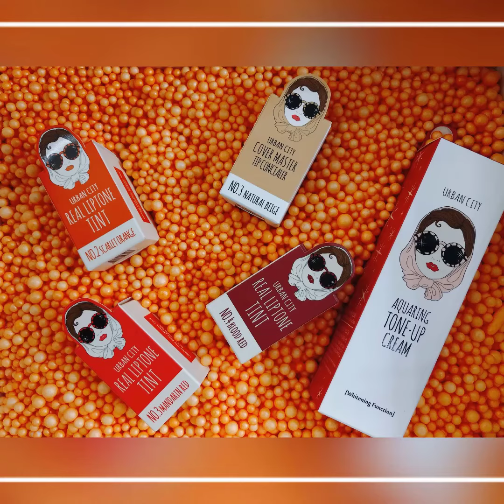Giới thiệu sản phẩm Mới: Urban Dollkiss - Mỹ phẩm Hàn Quốc được yêu thích nhất!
Video giới thiệu bộ mỹ phẩm Urban được yêu thích nhất bên Hàn Quốc, hiện nay đã có mặt tại Việt Nam và được Công ty Saffron Việt Nam nhập khẩu chính nghạch.
Trong bộ sản phẩm bao gồm có:
1. Dòng mặt nạ Organic chiết xuất hoa quả “Baviphat Secret Recipe” (Công thức bí mật từ Baviphat)
- Mặt nạ Avocado: Mặt nạ tinh chất chứa chiết xuất quả bơ, giàu độ ẩm giúp nuôi dưỡng làn da ẩm mượt và tăng cường hàng rào bảo vệ da khỏe mạnh.
- Mặt nạ Grape: Chiết xuất nho giàu polyphenol và vitamin chống oxy hóa, tăng cường độ đàn hồi cho da, trẻ hóa và làm sáng làn da thiếu sức sống.
- Mặt nạ Green Tea: Mặt nạ chiết xuất trà xanh giàu EGCG, Polyphenol, Carotenoid, có tác dụng chống oxy hóa tuyệt vời, giữ ẩm, cải thiện làn da xỉn màu và thiếu sức sống.
- Mặt nạ Olive: Mặt nạ chiết xuất từ quả oliu, cung cấp hydrat hóa hiệu quả và các chất chống oxy hóa, tăng cường độ đàn hồi và phục hồi sự mềm mại của làn da.
- Mặt nạ Peach: Chiết xuất từ quả đào giàu vitamin C và các chất giữ ẩm phục hồi da tổn thương và cải thiện sắc da trắng sáng.
- Mặt nạ Strawberry: Mặt nạ dâu tây cung cấp hydrat hóa, duy trì làn da ẩm mướt và se khít lỗ chân lông, cho da mịn màng.
- Mặt nạ Tomato: Cà chua giàu vitamin và khoáng chất giúp cải thiện làn da sáng đều màu, chống oxy hóa, thanh lọc và phục hồi làn da xỉn màu.

2. Set phấn nước 4 trong 1:
- Phấn nước kiêm chống nắng Urban City UV Contact Fresh Cushion SPF 50+ PA+++
- Magic Cushion - Phấn nước ma thuật cho lớp nền lỳ mịn, lâu trôi và che phủ tuyệt vời,
TANNIN COMPLEX se khít lỗ chân lông và kiểm soát bã nhờn
- Son & má hồng Bloom Rose Lips & Cheek
Son tint (son lỏng để đánh môi kiểu xí muội) kiêm luôn má hồng màu hồng đào xinh xắn.

3. Mặt nạ Urban City Agamemnon 24K Gold Beer Mask - Mặt nạ bia vàng 24K
Công dụng: Chứa niacinamide hỗ trợ làm da trắng sáng. Capper tripeptide-1 giúp cải thiện làn da kém mịn màng. Chiết xuất men bia cung cấp độ ẩm cho da.
Thành phần chính:
Vàng (50ppm)
Chiết xuất men bia (680ppm)
Chiết xuất rau má

4. Mặt nạ Urban City Carbonated Bubble Charcoal Clay Beer Mask - Mặt nạ bia thải độc tinh than tre
Công dụng: Làm sạch sâu, tẩy tế bào chết, giảm mụn đầu đen và làm thông thoáng lỗ chân lông bằng cách loại bỏ bụi bẩn, dầu và bã nhờn.
Thành phần chính:
Bột than tre

5. Mặt nạ Urban city Bubble Peptide beer sleeping mask - Mặt nạ thải độc tái tạo da Peptide
Công dụng: Chứa niacinamide hỗ trợ làm da trắng sáng. Copper tripeptide-1 giúp cải thiện làn da kém mịn màng. Chiết xuất men bia cung cấp độ ẩm cho da.
Thành phần chính:
Niacinamide
Copper Tripeptide-1

6. Che khuyết điểm Cover Master Tip Concealer - Che khuyết điểm được yêu thích nhất hiện nay tại Hàn Quốc
Bao gồm các thành phần dưỡng ẩm như chiết xuất keo ong, Collagen thủy phân
KHÔNG bết dính
Giữ lớp trang điểm bền lâu, không có tình trạng sạm da sau cả ngày dài

7. Son thỏi Urban City Kiss & Tension Lips - Son bình dân chất lượng Highend
Màu sắc tuyệt vời, độ che phủ cao, giữ ẩm sâu và bền màu chỉ sau một lần thoa son!
Hiệu quả dưỡng ẩm từ sáp Candelilla và Glycerine cho đôi môi và làn da mềm mại, tươi tắn
10 tông màu từ hồng đến đỏ theo trào lưu MLBB (hồng nude và hồng đỏ đất)

8. Son Real Liptone Tint - Son tint siêu bền màu
Mềm ẩm và siêu bền màu
Màu sắc tuyệt vời
Công thức Water-drop có chứa tinh chất khác nhau
Giảm da chết trên môi và ngăn khô môi
KHÔNG bết dính! Cảm giác sảng khoái

9. Mặt nạ Urban Dollkiss Pore Bye White Clay Pack - Mặt nạ đất sét trắng tái sinh da
Mặt nạ Pore clay pack cung cấp độ ẩm và tái sinh làn da, mang lại cảm giác dễ chịu cho làn da nhờ thành phần tinh chất bạc hà.

10. Kem dưỡng da Urban Dollkiss Tongkeun Golden Horse Oil Pack - Kem nhau thai ngựa siêu chống lão hóa

Công thức làm trắng và chống nhăn với chiết xuất mỡ ngựa lên men nuôi dưỡng và làm giảm tình trạng da khô bị kích ứng.
Kem dưỡng ẩm có chiết xuất từ mỡ ngựa lên men cải thiện quá trình hydrat hóa bên trong và bên ngoài gia, tăng cường lớp lipid và làm giảm tình trạng da khô bị kích ứng.
Chiết xuất nhau thai ngựa lên men hồi sinh và phục hồi làn da hư tổn.
Công thức dễ dàng hấp thụ với Marine Collagen và vàng 100ppm để khắc phục tình trạng xỉn màu và dấu hiệu hư tổn, mang lại làn da khỏe mạnh mà không hề có cảm giác nhờn rít.

11. Kem Dưỡng Urban City Aquaring Tone Up Cream - Kem nâng tone da trắng hồng
Kem Dưỡng Urban City Aquaring Tone Up Cream là một loại kem hàng ngày có khả năng nâng tone da cực tự nhiên.

CÔNG TY CỔ PHẦN SAFFRON VIỆT NAM

Trung tâm phân phối Saffron chính hãng lớn nhất Việt Nam

Số ĐKKD: 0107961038 cấp ngày 14/8/2017

Trụ sở: 61 Nguỵ Như Kon Tum, Thanh Xuân, Hà Nội